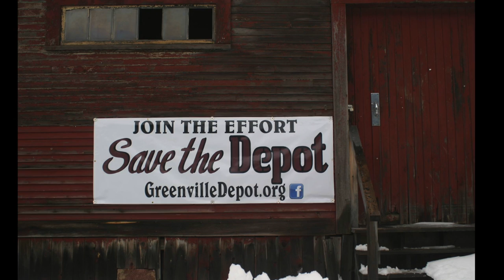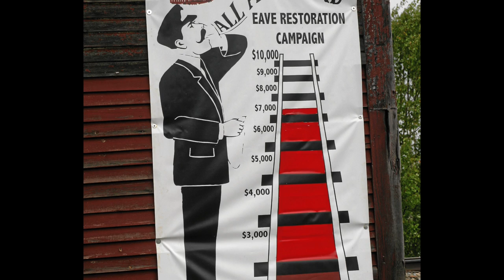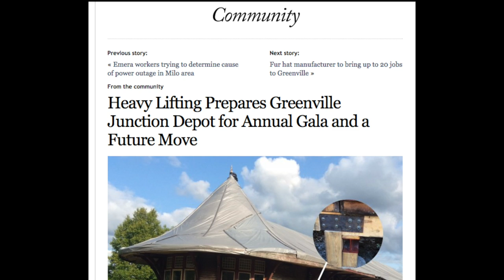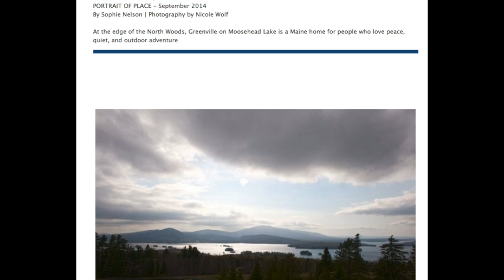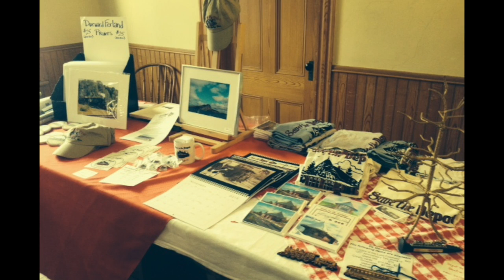Greenville Junction Depot: 2014 was a big year.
Save the Depot in Greenville Junction, Maine.  2014 in review.